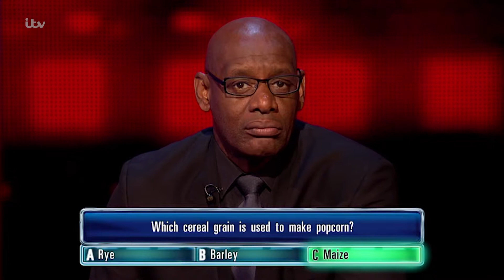Dan Gets His Popcorn Question Right | The Chase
Dan answers correctly.